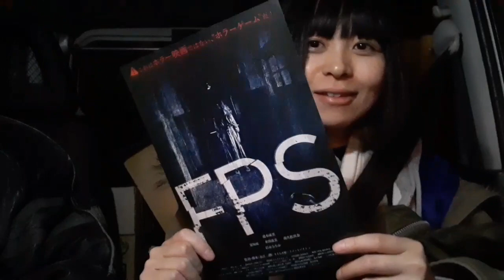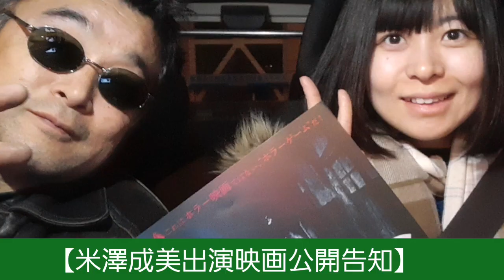米澤成美出演映画公開告知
GTF町田
東京都町田市小山田県
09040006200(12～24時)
くまざわさとし
ヤフオク
「manomanobaby」

夏の思い出 〜お盆休みにGTFクマザワさんのガレージでバーベキューしました。前編〜後編

【東京マルイ エアコキ ハンドガン！カスタム出来る？【でめうらに聞きたい！】】